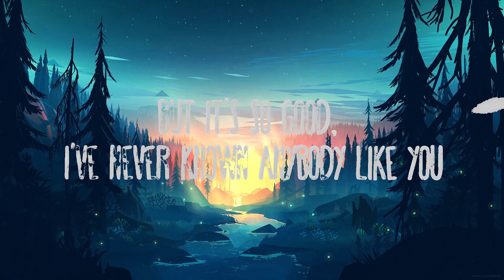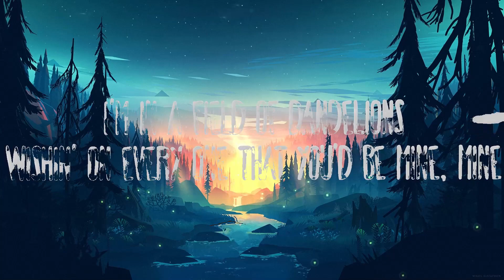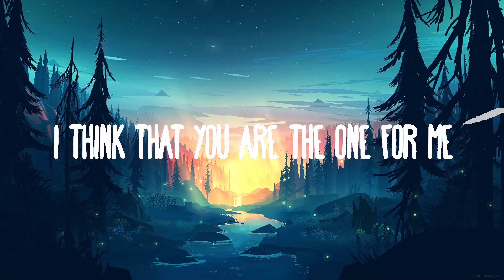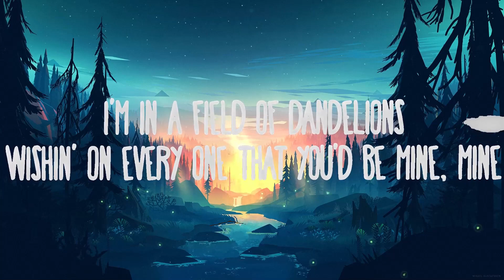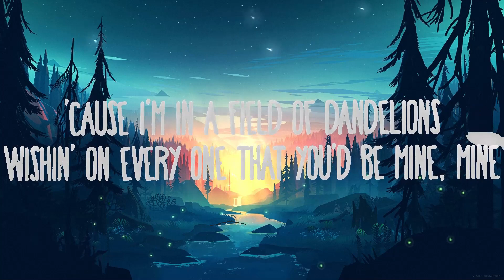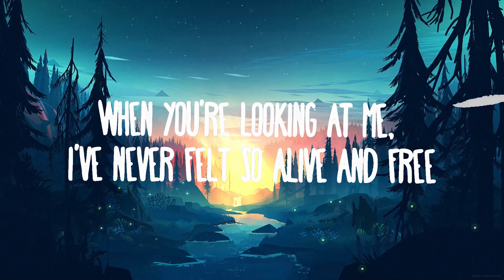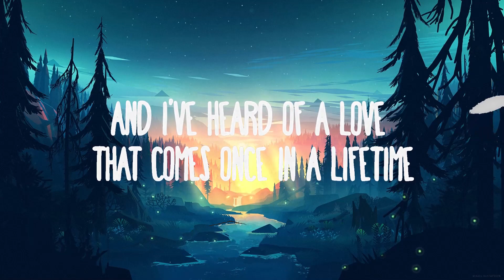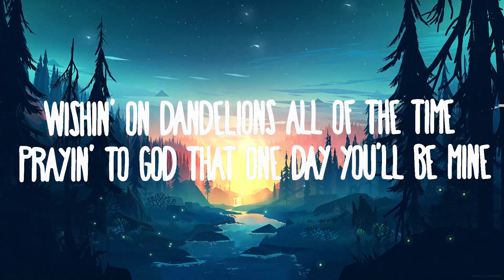【30 Mins】 Ruth B. - Dandelions | Best Vibe Music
Ruth B. - Dandelions
» Descargar: ttps://RuthB.lnk.to/listenYD

Dandelions